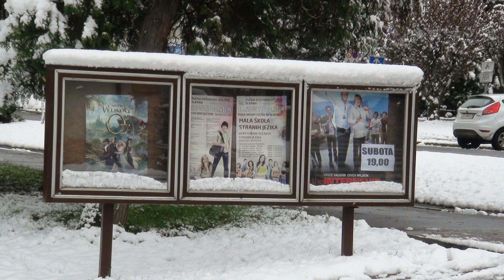Prvi snijeg 25.11.2013. - Razglednice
Prvi snijeg krajem mjeseca studenog 2013. godine zabijelio je okolicu a po svemu sudeći i ove godine se nekako u isto vrijeme najavljuje prvi snijeg.